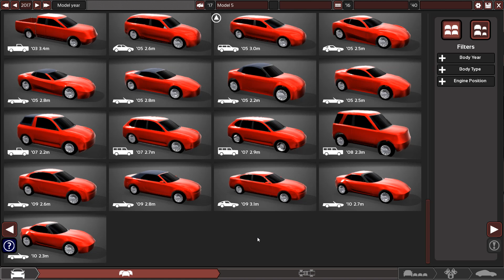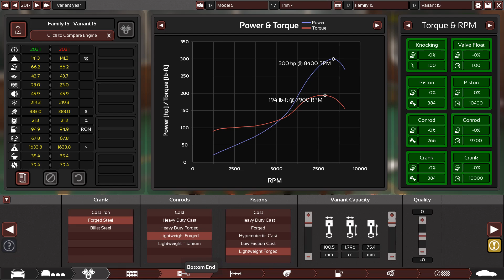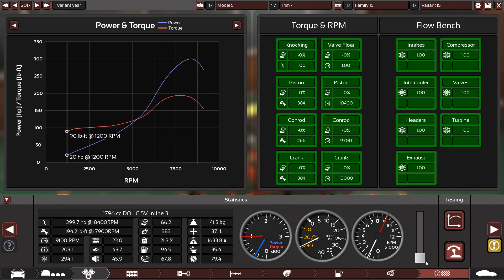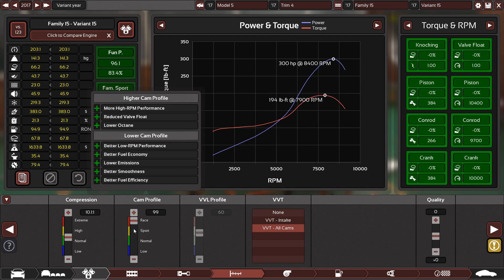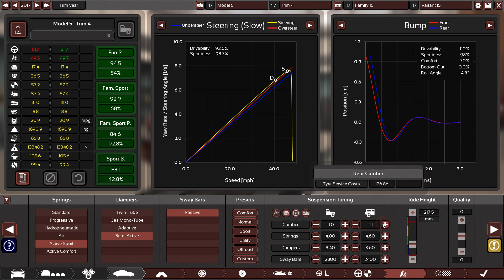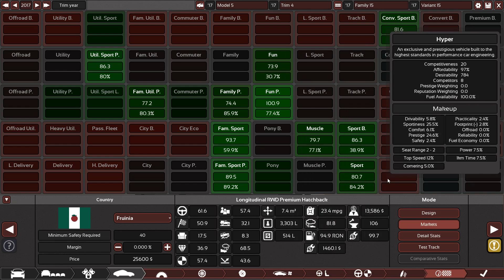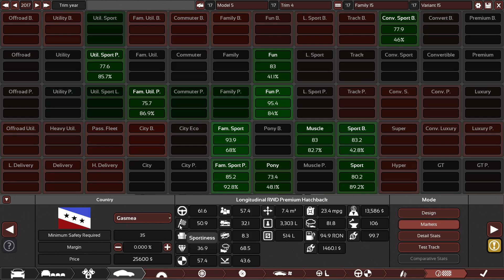Automation Challenge - Three Cylinder Fury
I set out to build a 3 cylinder hot hatch on automation, so a 9000 RPM 1.8l engine is the order of the day.